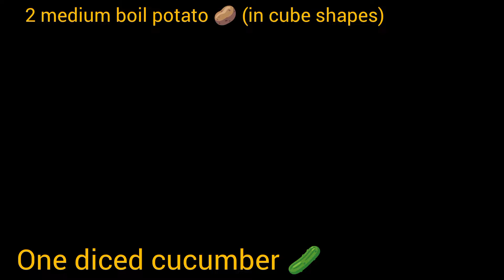Iftar Special Delicious Chana Chat Recipe/Chickpea Chat Recipe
Pakistani Palate Kitchen
Chickpeas and potato chat recipe

Assalamualaikum my YouTube family hope you all are well ❤️‍🩹 today I am making a recipe of Chana Chat, which is very easy to make and super delicious in taste 😋
I hope you all will like this recipe 😍
In this video:
Chana Chat Recipe
Special chat pati Chana Chat Recipe
imli Chana chat Recipe
Iftar Ka Khazana
 Masala Chole banana
Chole Recipes
 Kabuli Chana Masala
 New Recipes
 Ramzan ki Recipes
 Yasmin Huma Khan
 Yasminhumakhan
 recipes/Ruby ka kitchen
Iftar ki recipes
Kabuli recipes/ chana recipes
 Delhi ki Special Recipes
Ramzan ki recipe 2021
new recipes
Ramzan ki special recipe
cooking/food
recipe/recipes